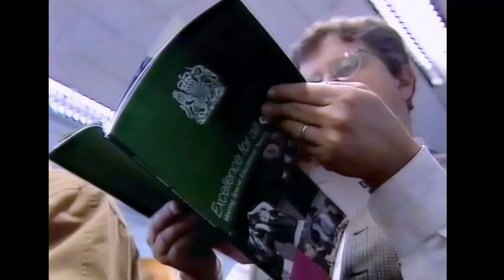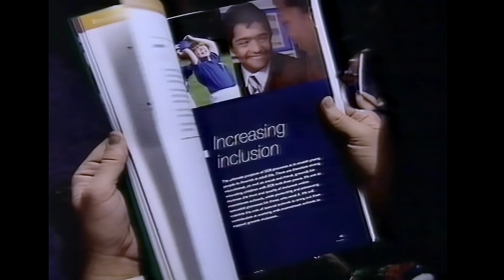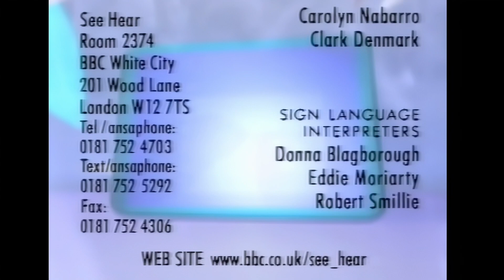BBC See Hear Behind The News 02 11 1997 HD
Hi, another video upload today.  This time it's BBC See Hear  Behind The News 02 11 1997.